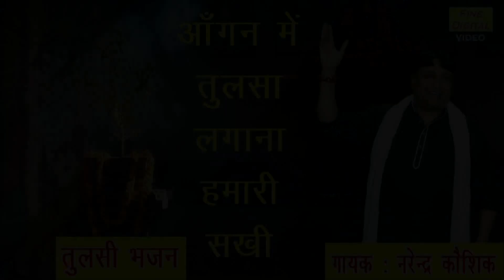आँगन में तुलसा लगाना हमारी सखी (With Lyrics) (बहुत ही सुंदर भजन) || Tulsa Mata Bhajan | Tulsi Bhajan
Narender Kaushik Tulsi Bhajan - AANGAN MEIN TULSA LAGANA HAMARI SAKHI (Tulsa Bhajan Video)

प्रिय श्रोताओं,
यदि आप चाहते हैं कि हम अपने Channel के माध्यम से आपके गीत या भजन को प्रस्तुत करें अथवा आप हमारे गीतों या भजनों पर कोई सुझाव व्यक्त करना चाहते हैं तो आप हमें Email कर के बता सकते हैं इस Email Id पर

Song Info :-
■ Title ▹Angan Mei Tulsha Lgana Humhari Sakh
■ Artist ▹Narender Kaushik
■ Singer ▹Narender Kaushik
■ Music ▹Narender Kaushik

For more Tulsa Mata Bhajan and Devotional Bhajan Video